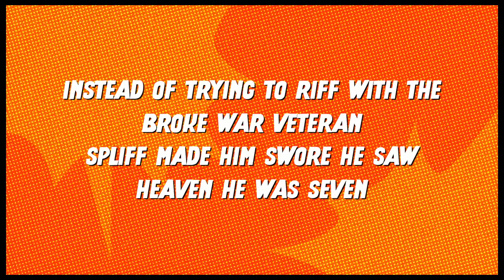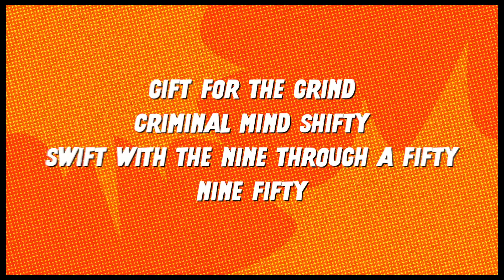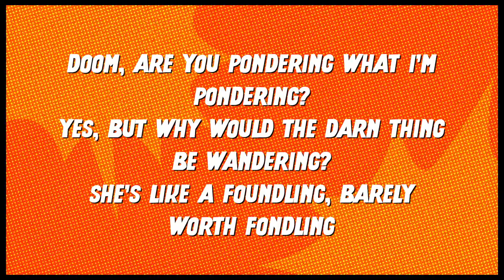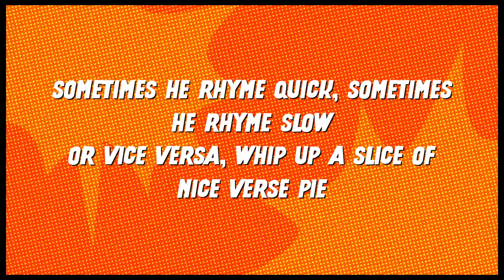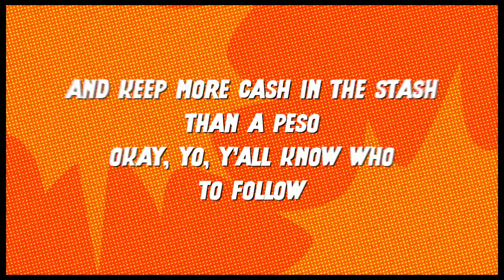MF DOOM lyrics analysed by music college professors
Fans of classic hip-hop and lyricism as a whole felt a big loss on New Year’s Eve when it was announced that MF DOOM, the elusive and revolutionary rapper, had passed away.

DOOM possessed seemingly countless powers as an artist, but his mind-bending, rule-breaking superpowers with language ranks highly on his résumé. To dig a little deeper into his ingenious wordplay, we asked some experts.

Three US college professors and hip-hop scholars broke down their favourite MF DOOM lyrics. Our thanks to:

Kyle Adams, Associate Professor of Music Theory, Indiana University

Antoine Hardy, Assistant Professor of Speech and Communications, Borough of Manhattan Community College

Martin Connor, Professor of Music, Brandeis University and Editor of RapAnalysis.com

Video by Jerry Dobson. For more visit CrackMagazine.net